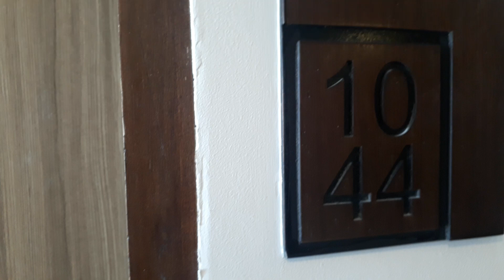BE Residences Condo Actual 2 Bedroom in Lahug Cebu City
For Be Residences 2 Bedroom details please click link;